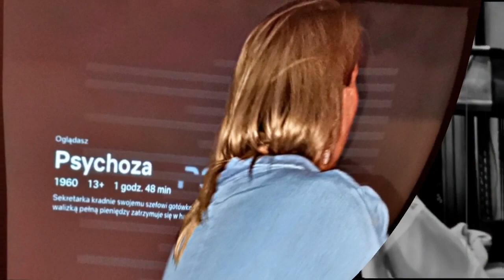PSYCHOZA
CinemaScope KempinskyProject
dumnie prezentuje
najnowszy film pod tytułem:

Czyli spotkanie w naszym klubie w czwartek 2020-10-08

Było jak zwykle zarąbiście!!!
ale o tym przekonajcie się sami!!!

@znamy sie z old timersa @Adam Grzadziel @Sabina Popczyk @Edi Wojtków-Suchanek @Maria Motaj Dziaczko @Katarzyna Małgorzata Rubinkowska-Wasylowska @Anna Kidawa @Maria Anna Macura @Witold Piecha @Darek Stach @Anna Borkowska @Anna Elżbieta @Sabina Wawerla @Ilona Kanclerz @Klaudia Alodia Domin @Grzegorz Kempinsky Work @Iva Pol @Wiesław Szewc @Grzegorz Tubarao Czerepak @Michalina Błach @Joanna Babicka @Małgorzata Kosyrczyk @Marek Matyszczak @Klaudia Ostręga @Marcin Bedlicki @Katarzyna Szremska @Katarzyna Młynarczyk @Petunia Black @Bogdan Bo Dan @Kieca Karolina @Magda Machnik @Jacek Rozmus @Ewelina Maria Drapa @Beata Stachowiak @Sebastian Stachowiak @Irena Grochal